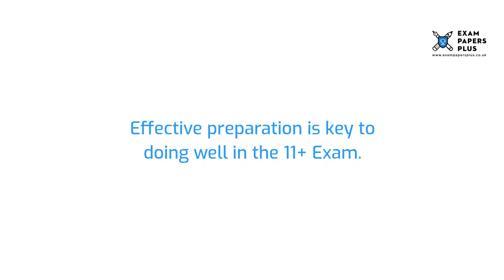Braeside School 11 Plus (11+) Entrance Exam Information - Year 7 Entry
to learn more about the Braeside School 11 Plus (11+) Entrance Exam Process. Topics covered include

6+ (6 Plus) Exam Practice Papers
7+ (7 Plus) Exam Practice Papers
8+ (8 Plus) Exam Practice Papers
9+ (9 Plus) Exam Practice Papers
10+ (10 Plus) Exam Practice Papers
11+ (11 plus) Exam Practice Papers
12+ (12 plus) Exam Practice Papers
13+ (13 Plus) Exam Practice Papers
16+ (16 Plus) Exam Practice Papers

We also offer:

📝Mark Schemes
📝Mock Exams
📝Courses
📝Tuition
📝Masterclasses